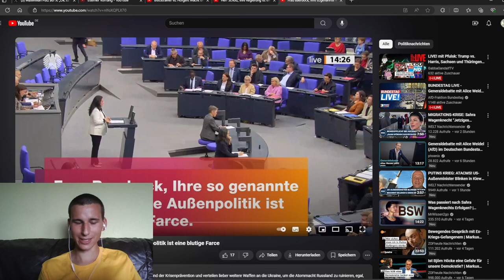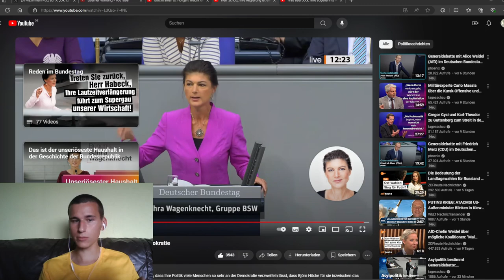Diese Regierung gefährdet die Demokratie! Sahra Wagenknecht zerstört Olaf Scholz